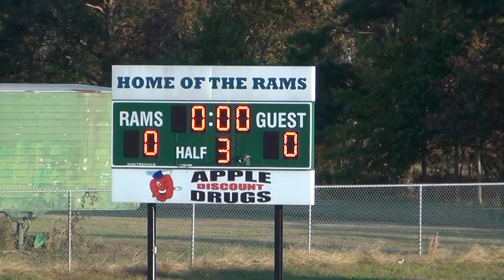Easton Boys Soccer at Parkside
2A East Region Playoff game, featuring the Easton Warriors taking on the Parkside Rams.  Easton prevails in a penalty shootout after ending the game 0-0 after extra time.  The win avenged an early season 5-0 loss.